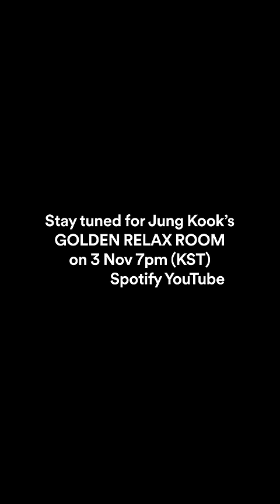Jung Kook experiences a new first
Even after being in the biz for a long time, there’s always a first time for everything!

Watch Jung Kook have a [GOLDEN] time on 11/3, 7pm KST in the GOLDEN RELAX ROOM!